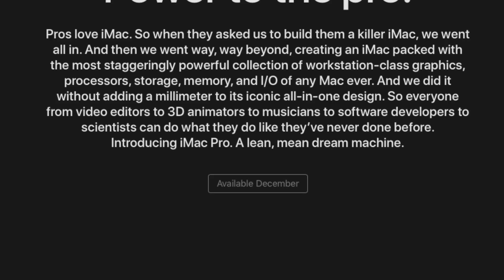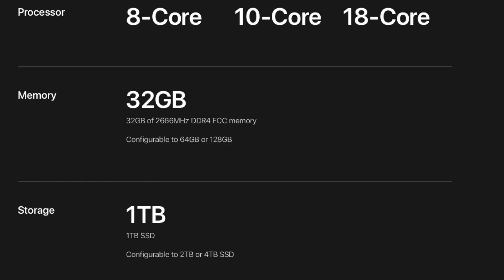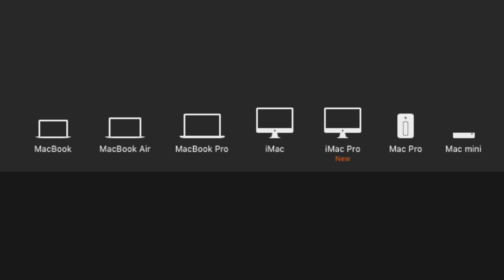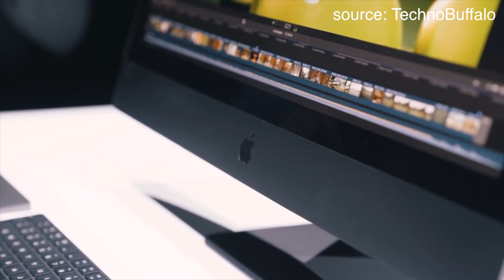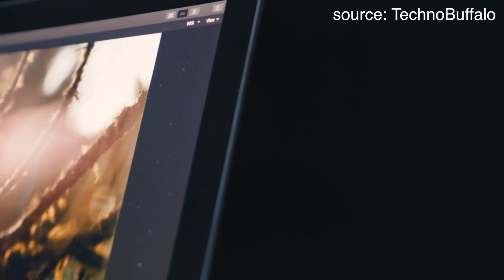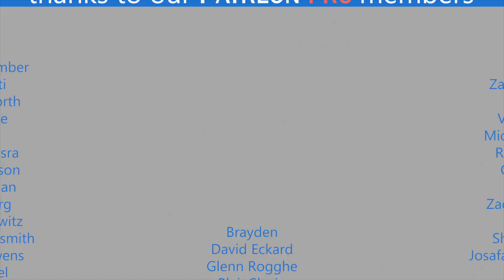iMac Pro is more logical than waiting for 2019 Mac Pro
Some people think they should wait another year for the Mac Pro... don't.